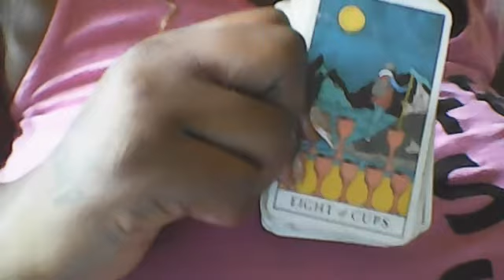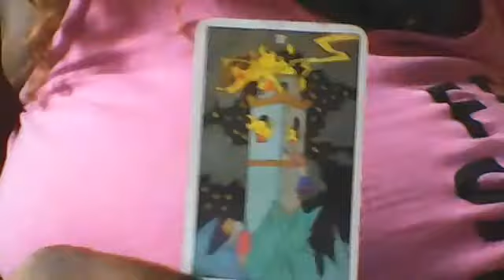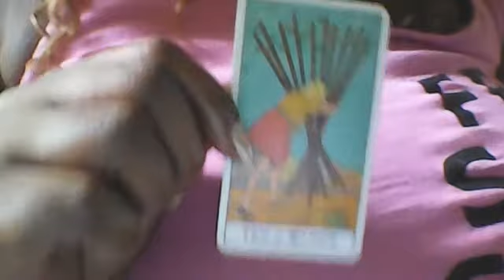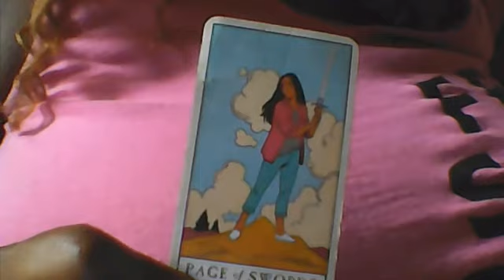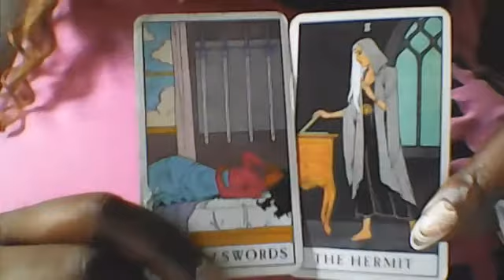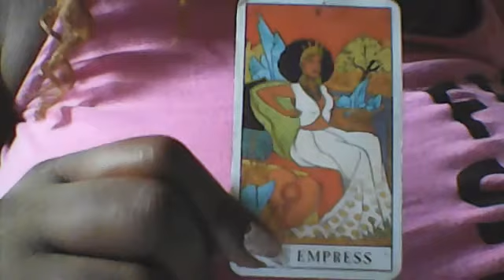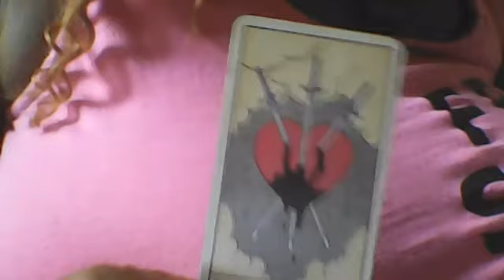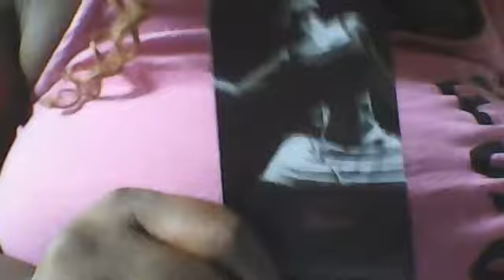LEO YOU WANT THE TOWER !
Email new website lovettescosmetics.net  text     cash app $tawanaclarivoyant  PayPal accepted 30 or 1 hour readings birth charts past life readings. I do all general readings cleansing and other spiritual work ... Candles and sage for sale on my website ,,,also soulmate twinflame readings. TO ORDER MY NEW MASTER DECK JUST MESSAGE ME THE DECK IS $65 I SHIP BETWEEN 3-5 BUSINESS DAYS...I have clarivoyant vision to see through any type of  situation you may be going through. I have been on youtube under other names since 2007. This is my 3rd channel and i always want to bring you the most  accurate readings you are looking for. If you leave hateful comments and try to start shit  i  will block a mf  quickly. My purpose on this channel is to give general readings only to help people who are struggling through their situations. I dont care what other readers are saying i'm only focusing on my own channel. I'm a  sagittarius with cancer rising /scorpio moon/scorpio venus/mercury in sagittarius/mars in capricorn/uranus in scorpio/pluto in libra /mc in aries/ house 11 taurus/ gemini in 12th house..I'm really attracted to the sign of taurus and i feel that sign is my favorite one.